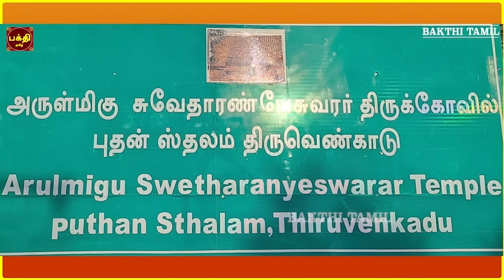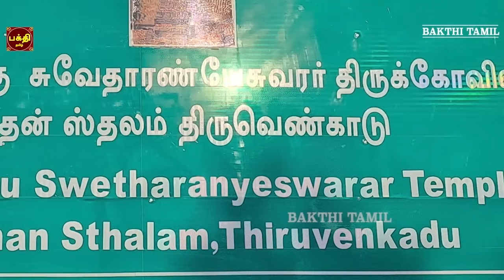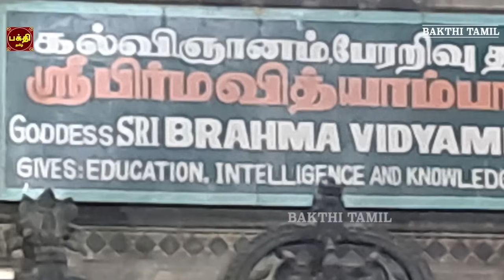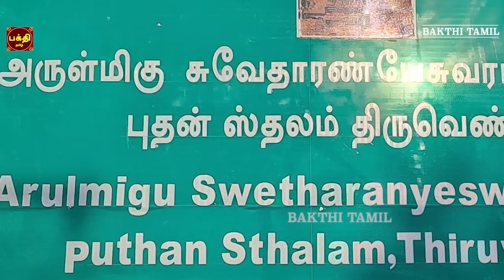WEDNESDAY SPL | BUDHA BHAGAVAN SUPRABHATHAM | THIRUVENKADU | NAVAGRAHAM DEVOTIONAL SONG |BAKTHIPADAL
புத பகவான் சுப்ரபாதம் | புத பகவான் சக்தி வாய்ந்த மந்திரம் |
புத பகவான் அருள்பெற்று நலமோடு வாழ்வோம்